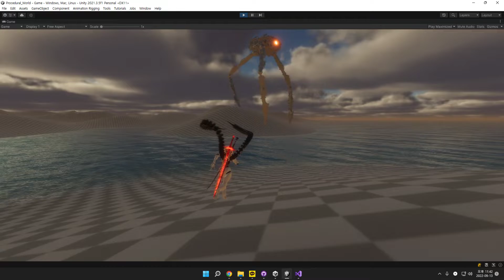Unity Game - New Map